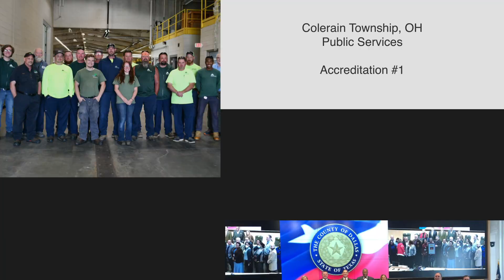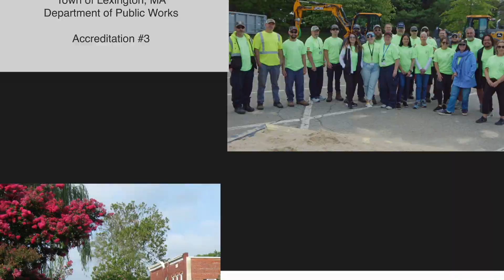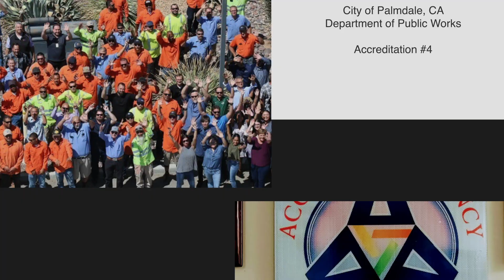2023 APWA Accreditation Recipients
The APWA Accreditation Program provides an opportunity for agencies to earn an accreditation after completion of an evaluation and review process. The evaluation and best practice review process serves to provide a means of formally verifying and recognizing public works agencies for compliance with the recommended practices set forth in the Public Works Management Practices Manual.

It is a voluntary, self-motivated approach to objectively evaluate, verify and recognize compliance with the recommended management practices.